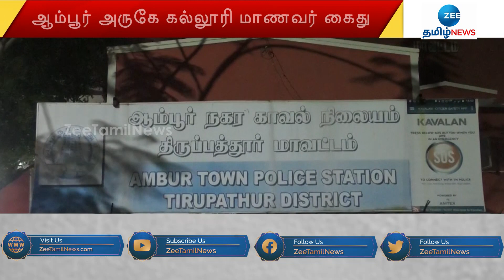தடை செய்யப்பட்ட அமைப்புகளுடன் தொடர்பு? ஆம்பூர் அருகே கல்லூரி மாணவர் கைது | Student | Arrest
தடை செய்யப்பட்ட அமைப்புகளுடன் தொடர்பு?
ஆம்பூர் அருகே கல்லூரி மாணவர் கைது